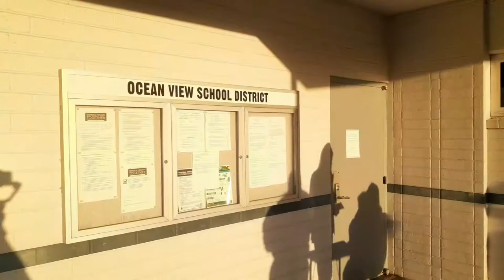Stopped from entering a public meeting for not wearing a mask ((MASK OFF))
Ocean View School District will not let you attend their public school board meetings without a mask. They also received, like every other school, millions in FEDERAL COVID RELIEF FUNDS...major incentive to keep the kids abusively masked up. How did they spend the almost $4,000 extra per child last year? That's what I want to know.